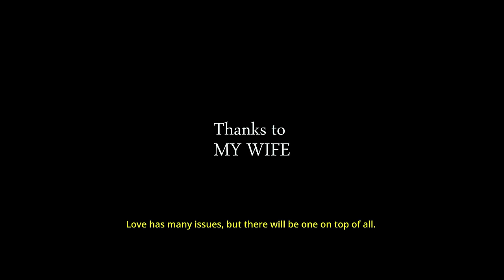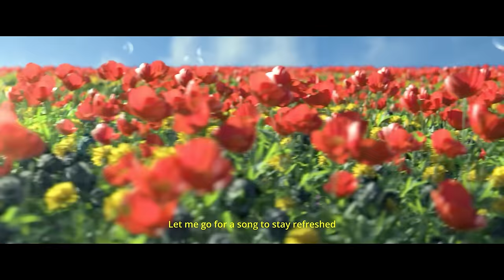Blast the Past 🔞 (2023) | Award Winning Tamil Short Film on Toxic Relationship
Blast the Past, Award winning Tamil Short Film

Siya and Shree, a couple basking in the golden glow of a 7-year romance, hit a rough patch when Shree's career takes off, leaving Siya feeling neglected and lonely. In a moment of vulnerability, she crosses a line, seeking physical intimacy with another. But the guilt is a heavy burden, and when Siya confesses, their once-idyllic relationship plunges into a toxic spiral of doubt, blame, and heartache.

This video explores the complexities of love, desire, and forgiveness. Can Siya and Shree rebuild trust from the ashes of betrayal? Can their love weather the storm of guilt and resentment? Or will their 7-year journey end in heartbreak?

Join us as we delve into the dark side of love, where passion collides with betrayal, and forgiveness hangs precariously in the balance.

A well made toxic conversation with 2 deep lovers with little fictional end up.

Cast
MUBARAK AS SHREE RAMAN .

GAAYATHRI AS SIYA

Crew
DOP :KEERTHIVASAN ESK

Editing & Di : DARSHAN ASHOK (Director of The dawn of a dagger )

Musical by
Ritik

Mazhai megham Lyrical
Manikandan sudarapandiyan (Director of poet short film)

Publicity design and Lyrical video
Gogul krish

Sfx :BIJU ANTONY

Mix mastring:
Gowtham

Producer
HARISANKAR & SAKTHIVEL G

Production company
Pocketcameravlog

STORY - DIALOGUE- SCREENPLAY- DIRECTION
SAKTHIVEL G